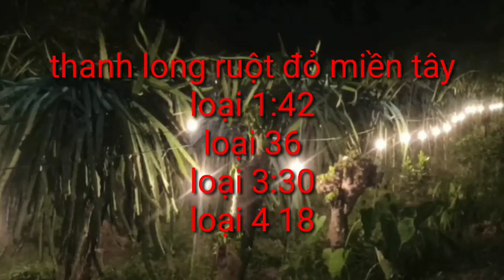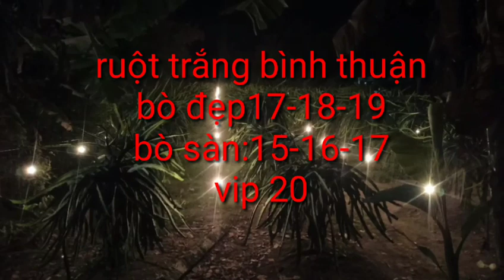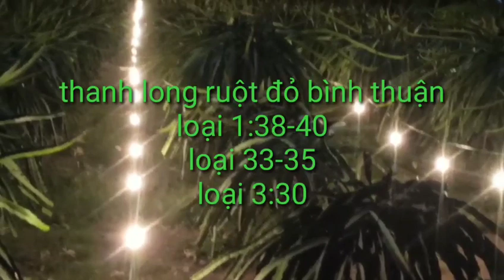giá thanh long hôm nay ngày 13/4